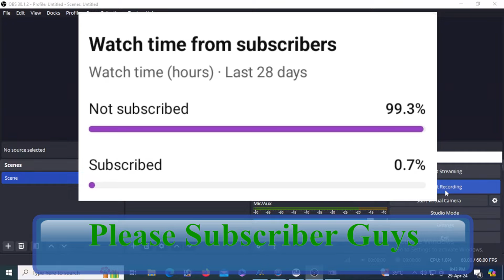WAP7 RESCUE VANDE BHARAT EXPRESS LOCO FAILED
ROUTE SCR V1
ROUTE CREDIT INDOSIMWORLD